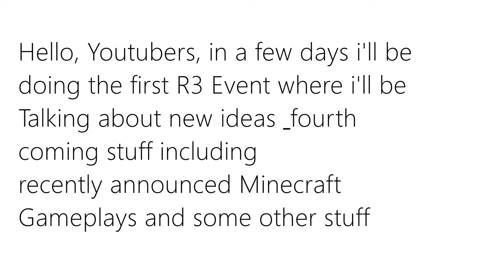R3 2014 Trailer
a new event is coming to RJH where i talk about new stuff coming to my channel as well as stuff going away but not forever